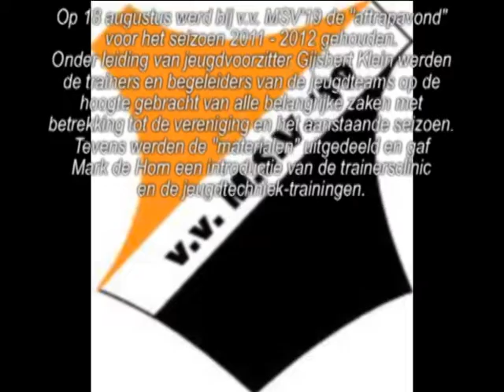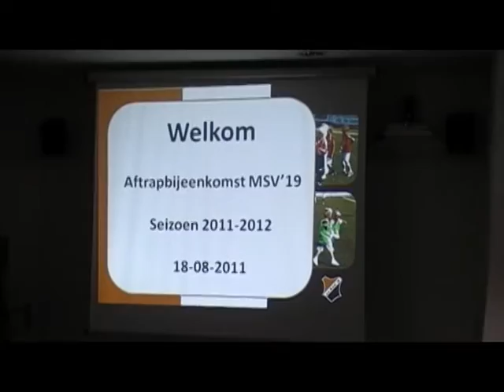MSV19-aftrapbijeenkomst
Op 18 augustus 2011 werd de "aftrapbijeenkomst" voor de jeugdkaderleden van v.v. MSV'19 georganiseerd. Tijdens deze avond voerde Gijsbert Klein (jeugdvoorzitter) het woord en gaf Mark de Horn uitleg over de begeleiding van de kaderleden door zijn onderneming. Tevens werden de tassen met teamkleding en andere zaken aan de leiders uitgeleverd.